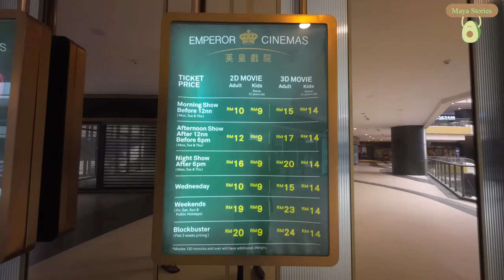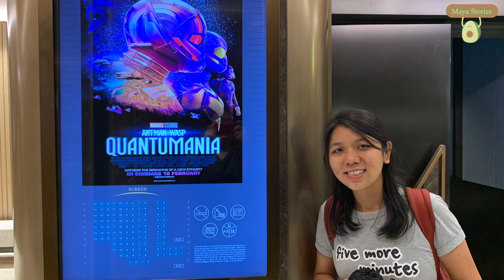Emperor Cinema R&F Mall (closed), using Trust debit card in Malaysia review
How to Walk to R&F MALL from JB Sentral

Referral member ID : 30242

03:37 Trust card review

We each get a S$10 FairPrice E-Voucher. Simply download the Trust Bank SG App on the App Store or Google Play Store.  Tap on “Get started” immediately after you start the app and key in: MZGZJRW9